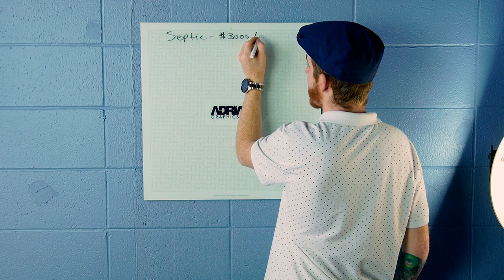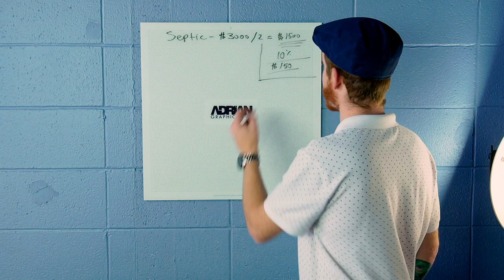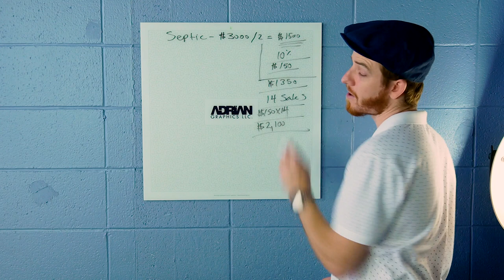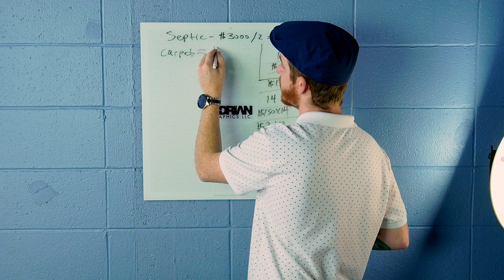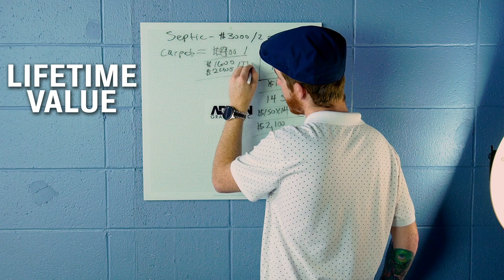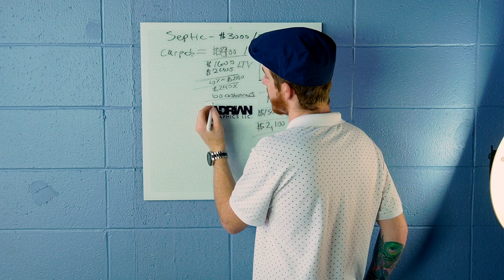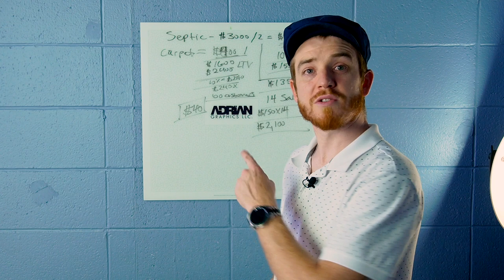You Spend HOW MUCH on Marketing?!?! (Allocation for Beginners)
In this video, Adrian explains the importance and the process of setting a marketing budget for your business. Every business needs a marketing budget, and it should be at least 10% of your customer's lifetime value. Watch now to see Adrian break it down step by step and help you determine how much you should spend to bring on new customers or clients.

My Gear I Use To Produce This Channel:
1.  Go Pro Hero 8 Bundle
2. Wireless Microphone System
3. Power Strip Tower Jackyled Surge Protector
4. Rode Wireless Go Microphones
5. Wacom Cintiq Tablet
6. 2017 Macbook Pro 15"
7. Manfrotto 504HD Tripod
8. Adesso Cybertrack H6 Webcam
9. 27" iMac with 5k Retina Display
10. 3D Wall Art Panels
11. VIZIO 70-Inch V-Series 4K Smart TV
12. Green Screen Wall 10x10
13. Sony A6600 Mirrorless Camera with Lens
14. Sony A6400 Mirrorless Camera Body